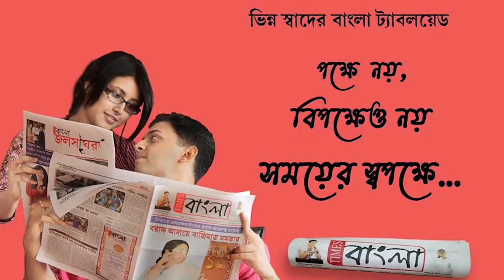বন্ধুত্বের টানে বন্ধুর হাত ধরে বিদেশ, নয় মাস বাদে প্রশাসনের মধ্যস্থতায় দেশে ফিরলো নাবালিকা ছাত্রী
খেলার ছলে বন্ধুত্বের টানে বন্ধুর হাত ধরে বিদেশ, নয় মাস  বাদে দু'দেশের প্রশাসনের মধ্যস্থতায় দেশে ফিরলো দশম শ্রেণীর নাবালিকা ছাত্রী